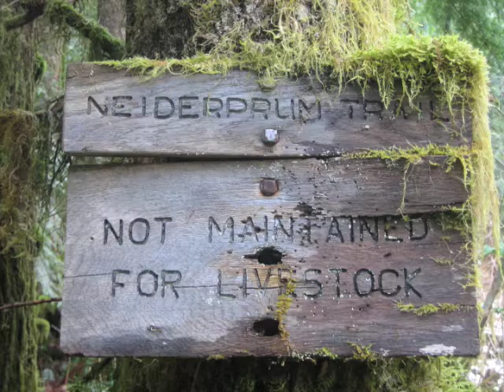Whitehorse Trenching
On a beautiful March day Bob and I attempted to climb Whitehorse Mountain near Darrington, WA. We didn't even make it halfway because 2 feet of fresh snow slowed us down and tired us out. Music is "Sweet Struggle" by Mia Dyson